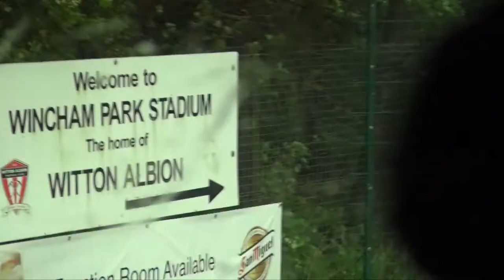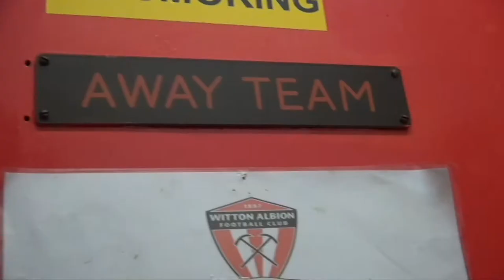Pitmen Travel | Witton Albion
The last episode of Pitmen Travel for this season focuses on the journey up to play Witton Albion on the weekend for Hednesford Town.

Thanks for your supporting Pitmen Travel this season